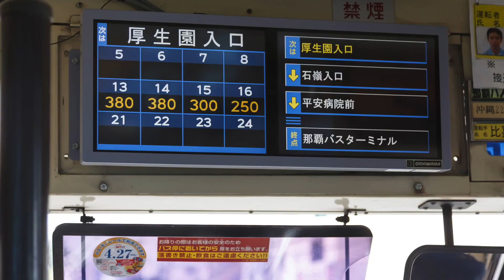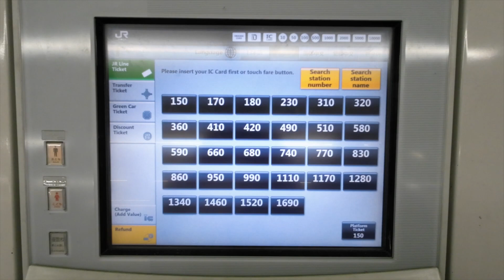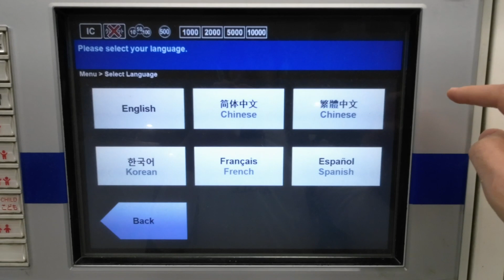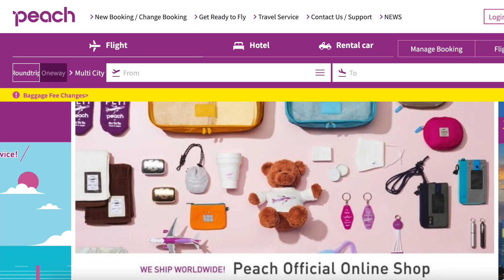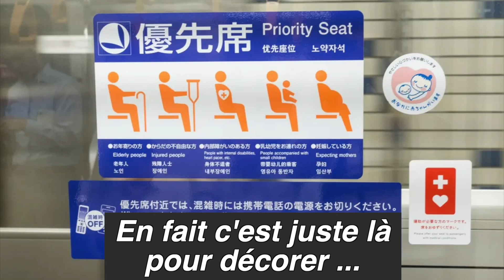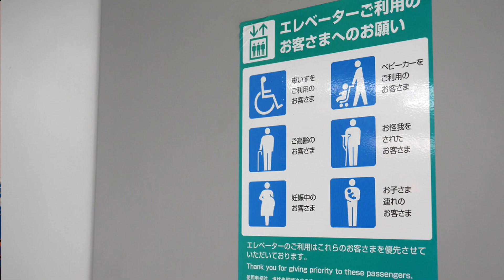Les trucs NÉGATIFS à savoir AVANT de VOYAGER au JAPON : LES TRAINS ! 😤 - Bons plans, infos, conseils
Dans cette vidéo je vous parle des trucs négatifs à savoir avant de voyager au Japon en commençant par les trains au Japon ! Il y a beaucoup de points positifs mais il y a aussi des trucs chiants que vous devez connaître avant de venir au Japon pour bien préparer votre voyage. Je vous donne aussi des conseils pour faire des économies sur vos trajets en train au Japon et éviter certains problèmes pendant votre voyage !

                                                                   --- Visites guidées ---

- Si vous cherchez un guide à Yokohama et à Kanagawa, voici le lien vers mon site Internet :

Vous pouvez me soutenir directement en cliquant sur le bouton "merci" situé sous la vidéo, c'est ponctuel et ça n'engage à rien ^^
Et si vous souhaitez contribuer au développement de la chaîne de façon régulière :
- Devenez membre de la chaîne pour bénéficier d'avantages exclusifs !

Liens utiles